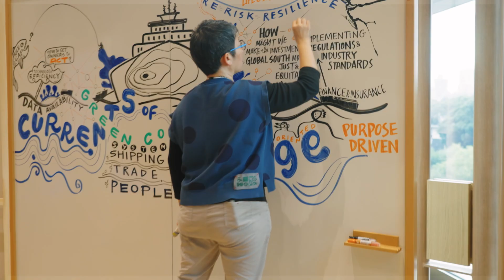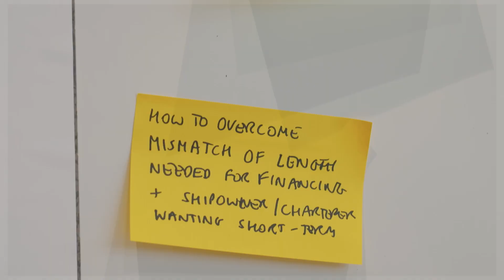Decarbonisation Through Collaboration | Global Maritime Forum | Oceans of Opportunity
The journey to decarbonise the maritime industry by 2050 is no small feat — but collaboration is the key to making it happen.

The Global Maritime Forum’s Annual Summit is where the maritime industry, ports, energy providers, governments and other key stakeholders, converge to tackle the big questions. How do we transition to cleaner energy? What policies will drive change? What innovations will shape the future of ships?

This event isn’t just about discussions, it’s about action. By connecting diverse ideas and expertise, the Summit sparks initiatives and solutions that pave the way forward. From prioritising actions to developing new policies and technologies, the work done here is vital for a sustainable maritime future.

Learn more about the digital series created in collaboration with Content With Purpose, 'Oceans of Opportunity', at 🔗